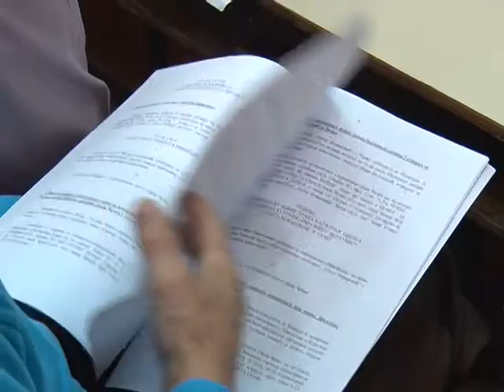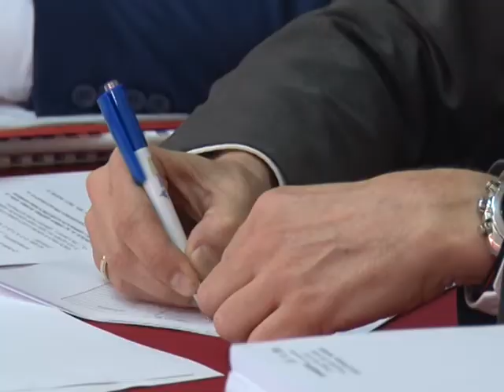23 11 USVOJEN DRUGI REBALANS BUDZETA